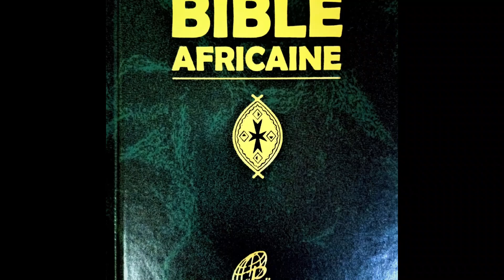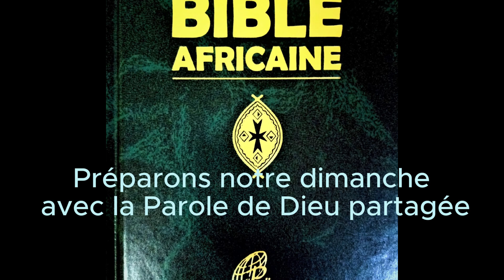Préparons-nous avec la Parole de Dieu meditée et partagée. Deuxième dimanche de temps ordinaire B.